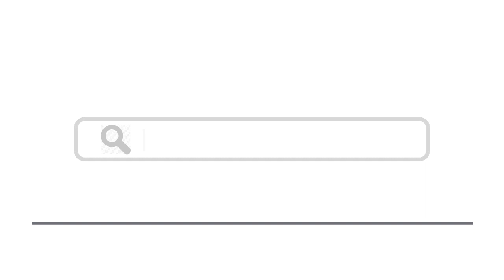Top 15 Places To Visit In Suffolk, England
Here are top 15 places to visit in Suffolk, England